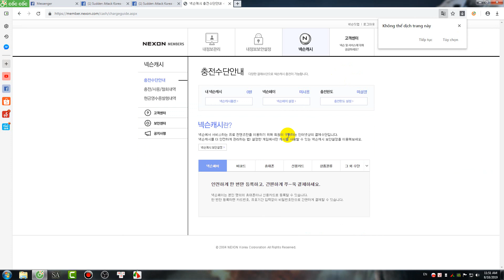HƯỚNG DẪN NẠP CASH SA KOREA 2019 BY KHANG LUÂN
👉TẢI GAME TRÊN TRANG CHỦ
Lưu ý: Chọn ô giữa màu đen có 8 ô
👉 PHẦN MỀM HỖ TRỢ TẢI NHANH IDM
👉HƯỚNG DẪN TẢI GAME SA KOREA TỪ A - Z
👉 HƯỚNG DẪN CÀI ĐẶT GAME SA KOREA TỪ A - Z
👉 HƯỚNG DẪN ĐĂNG NHẬP GAME VÀ THAY ĐỔI MẬT KHẨU
🌟 🌟 BẢNG GIÁ TÀI KHOẢN SA KOREA 🌟 🌟
☞ Thanh toán chuyển khoản: 300k
☞ Thanh toán card: 400k